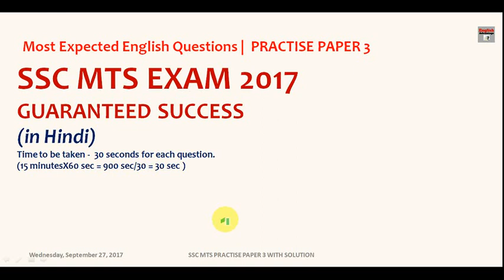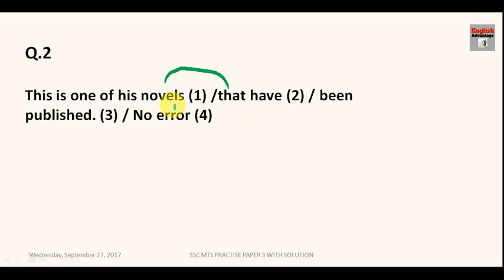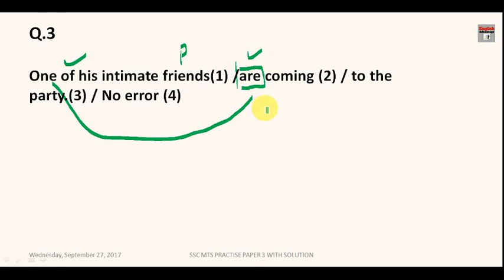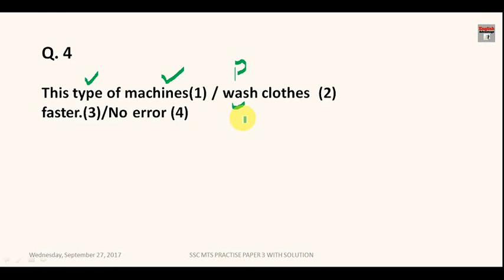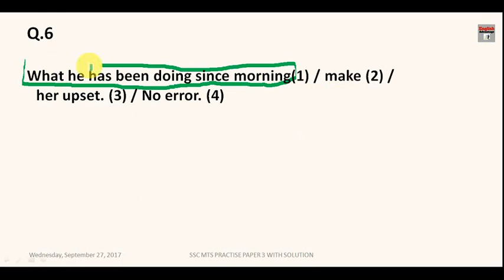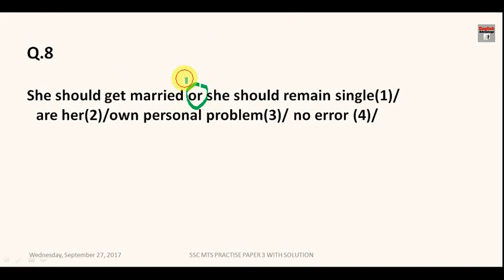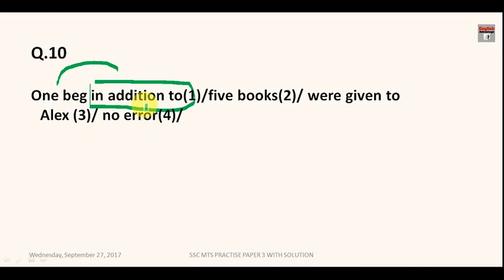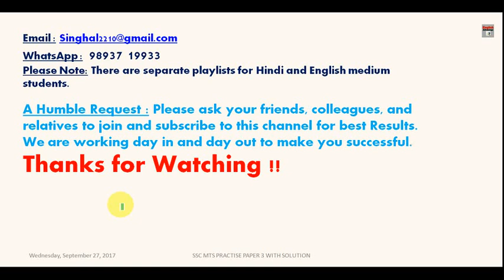ssc mts exam preparation 2017 | most common spotting error in hindi | practise paper 3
Dear Aspirants!!

WhatsApp -    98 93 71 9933